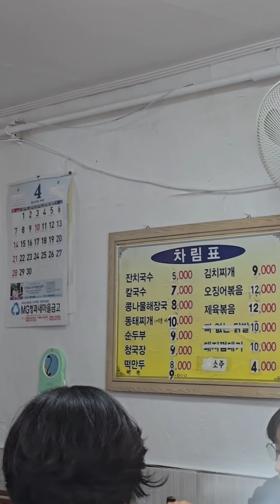먹방 korean mukbang/노포맛집 청국장 9000원/청량리시장/koreanfood